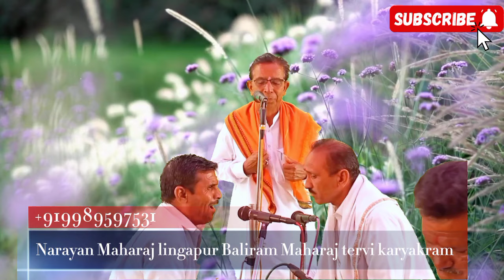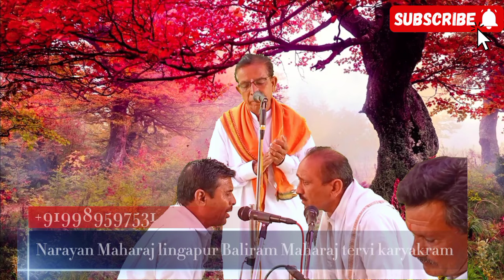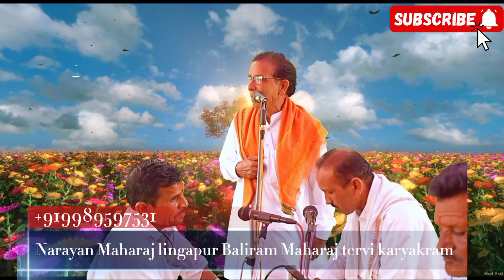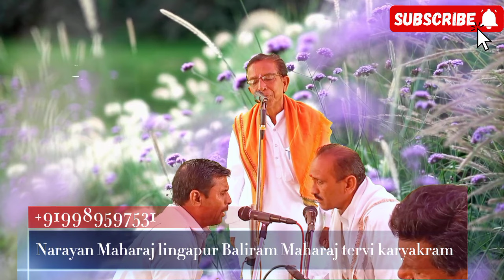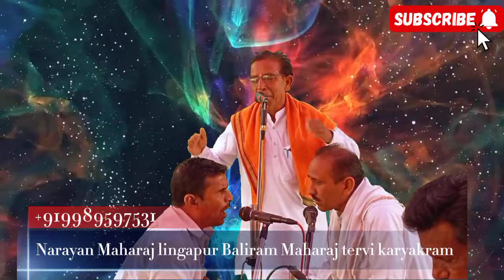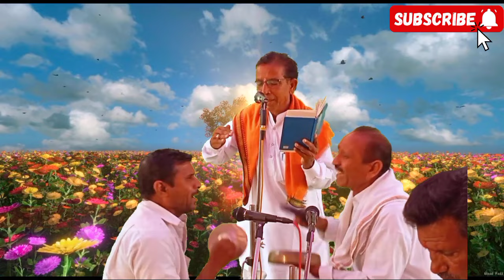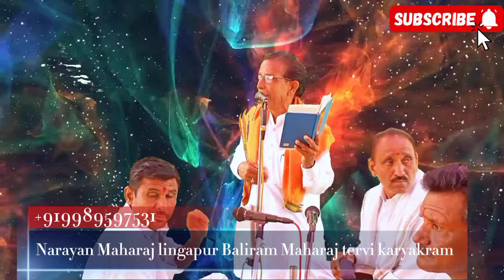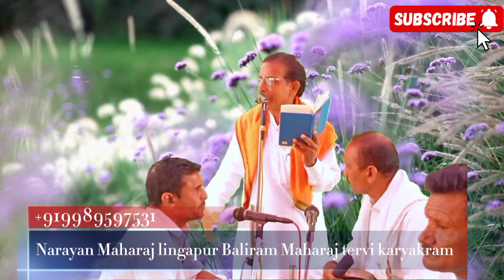नारायण महाराज बंजारा भजन | narayan maharaj lingapur bhajan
jagruti samajik Banjara Bhajan Kailash tekadi. Narayan Maharaj lingapur Tanda.9989597531

banjara bhajana songs
lambadi banjara bhajana songs
banjara bhajan
narayan maharaj banjara bhajan
abhay maharaj banjara bhajan
narayan maharaj
savitribai banjara bhajan
banjara bhajana dj songs
telangana banjara bhajana songs
banjara bhajana songs 2016
banjara bhajana video songs
2016 banjara banjara bhajana songs
bharatabai banjara bhajan
lambadi special dj banjara bhajana songs
banjara thali bhajan
banjara bhajana
banjara bhajans

banjara bhajan
narayan maharaj
banjara youtube songs
gormaati bhajan